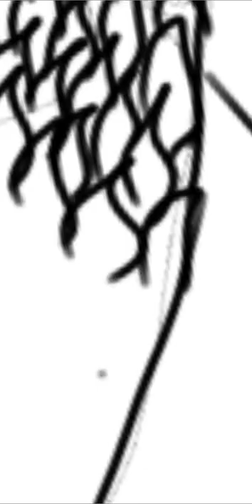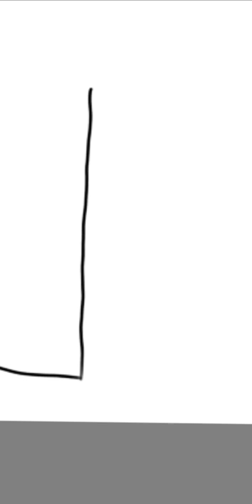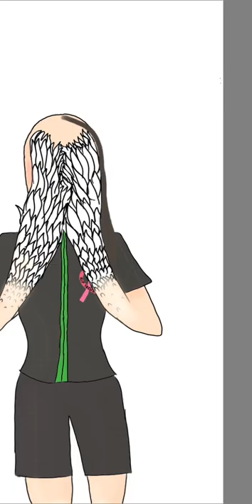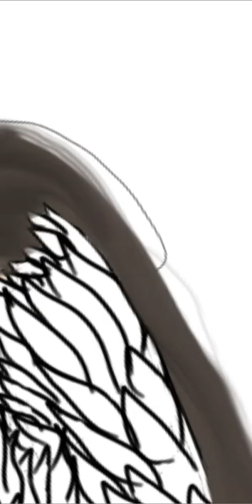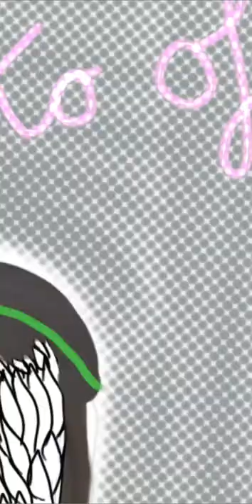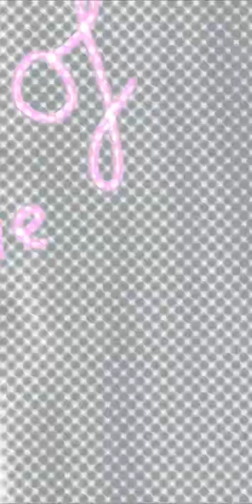Mogrif Kiko SGE Speedpaint - BOOK 3 SPOILERS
In her third year of SGE, Kiko was tracked as a mogrif and gradually transformed into a goose. (The process was reversed.) I have decided to draw her, a person with no knowledge of goose or human anatomy.